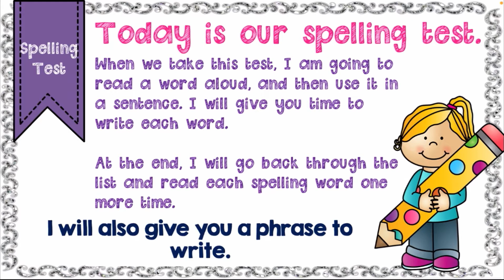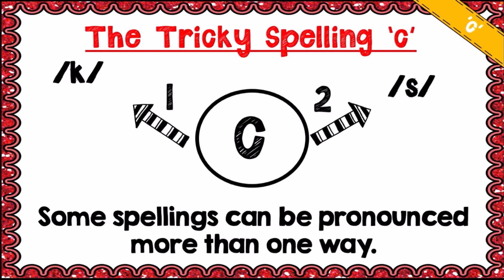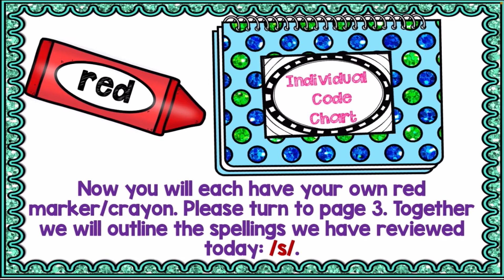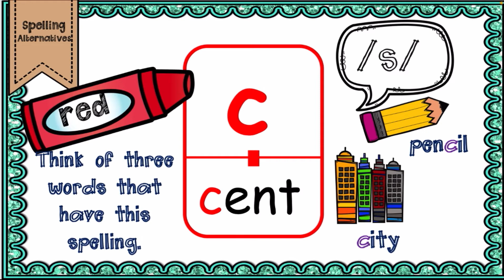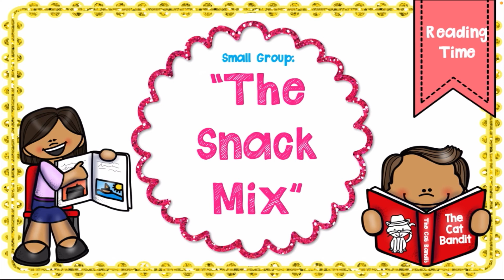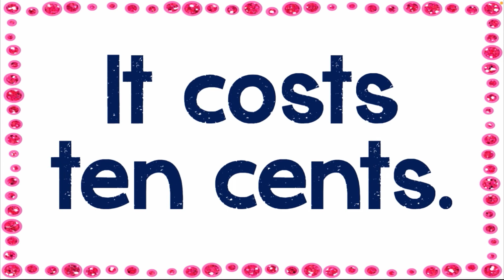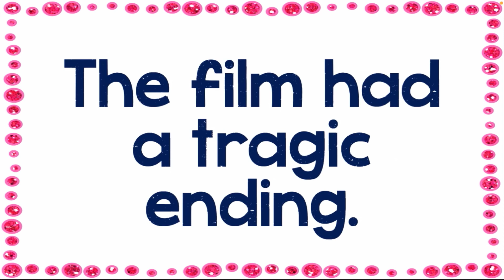Completing spelling test and Tricky spelling “c”